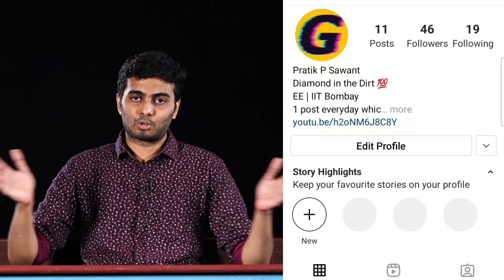*Short notes* for GATE 2022 🚫❌ ( USE & MISUSE)